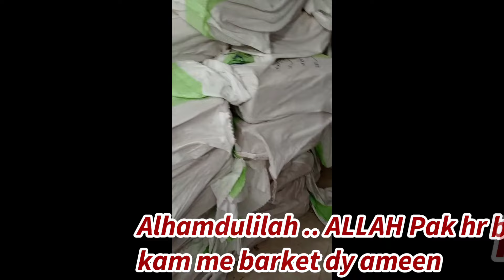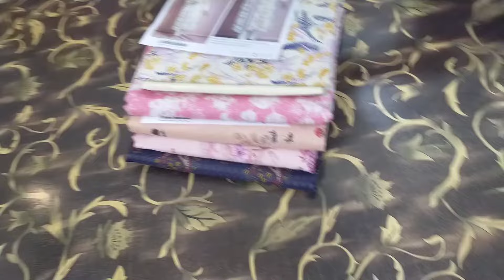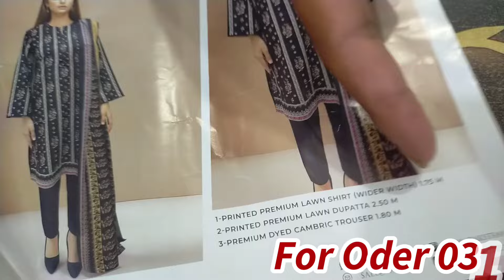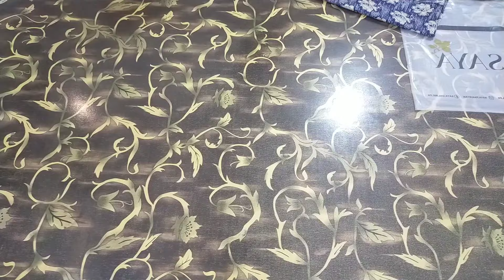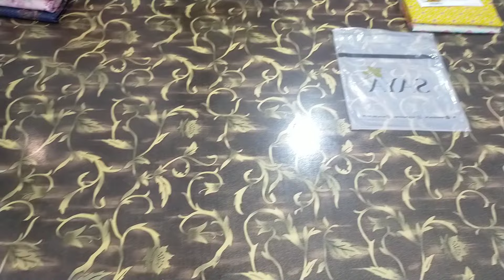Saya Lawn 3piece / Saya New Arrivals / Faisalabad wholesale Cloth Market /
Saya Lawn 3piece / Saya New Arrivals / Faisalabad wholesale Cloth Market / shamim arts / market boy

faisalabad wholesale cloth
Cloth house

marketboy meed hai sab thek ho gya